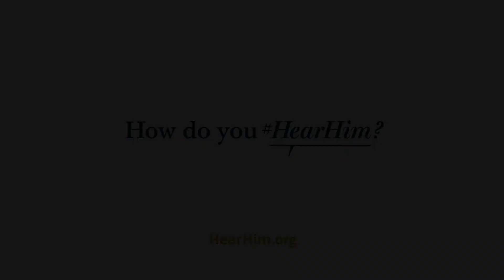How do you HearHim ? | Elder D. Todd Christofferson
"As the heavens are higher than the earth, so are My ways higher than your ways, and My thoughts than your thoughts."
(Isaiah 55:9)

As we hear His voice, can we say, "I am always open. I am always ready. I am always willing to hear" ?

Answers to prayer come at the best of times, but what we think is best and what the Lord thinks is best may be different. Elder D. Todd Christofferson, one of the Twelve Apostles, shares his related experience as a teenager.